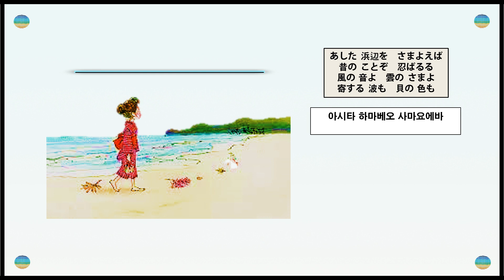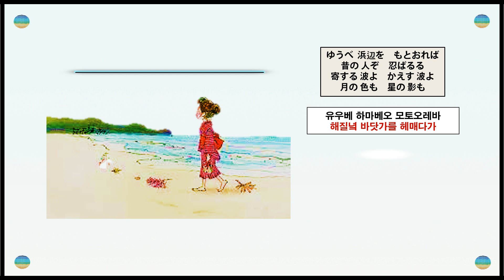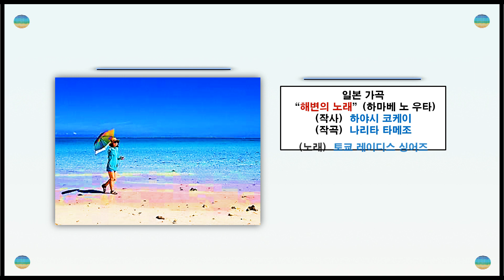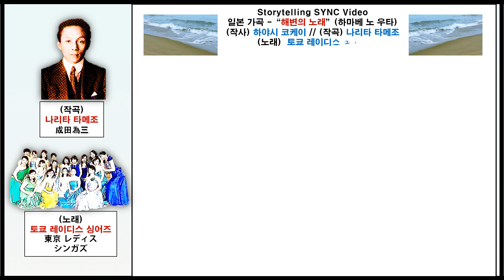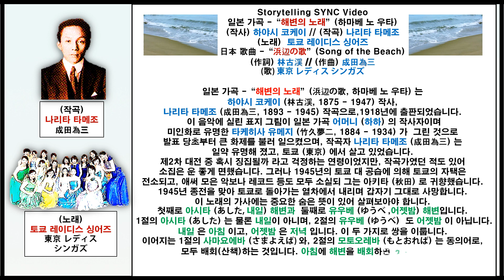{ 일본 창가 - “해변의 노래” (하마베 노 우타) (나리타 타메조) // 日本 唱歌 - “浜辺の歌” (成田為三) (Song of the Beach) }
토우쿄우 레이디스 싱어즈 (東京 レディス シンガズ) 의 노래와 함께